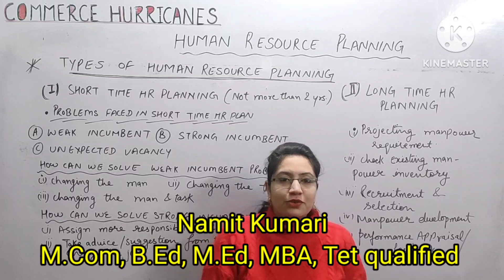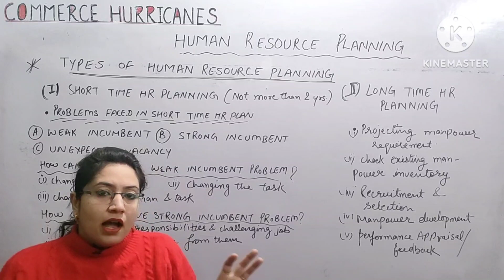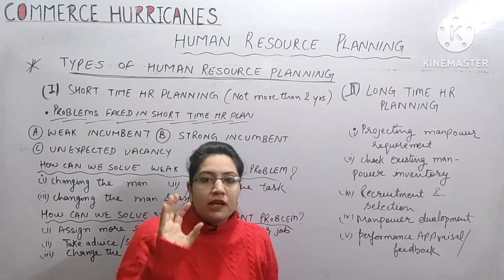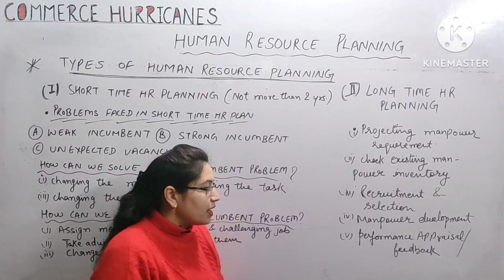Types of HR planning ( explanation with examples)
Hello everyone
This video contains the following topics-
*Types of HRM planning
*what are the different types of HRM planning
*HRM planning ke kitne types hai explanation with example
*HR planning ke types with example explanation in Hindi
*HRM types explanation by commerce hurricane with example
*Types of HRM planning complete topic explanation for B.com M.com MBA BBA
*HR planning kitne types ki Hoti hai

kindly click on this link to watch meaning and features of Human resource planning

Kindly click on this to watch factors affecting human resource planning